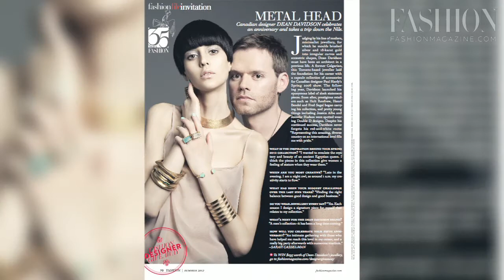Dean Davidson - FASHION Designer Giveaway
Behind the scenes of FASHION's 35th Anniversary Designer Giveaway shoot, featuring designer Dean Davidson and model Tia Spowart.